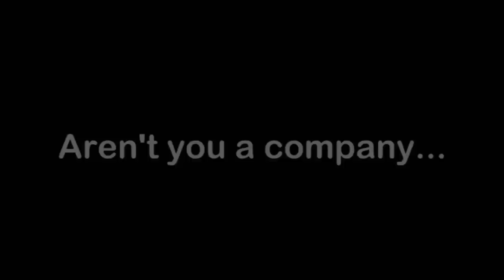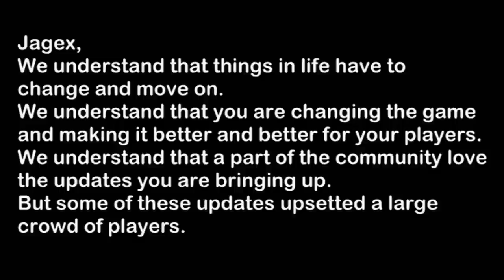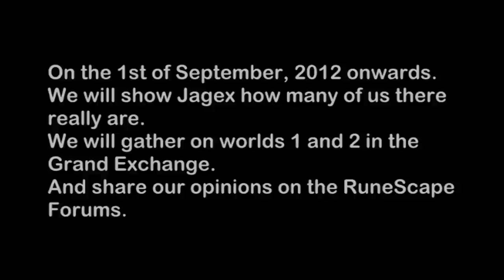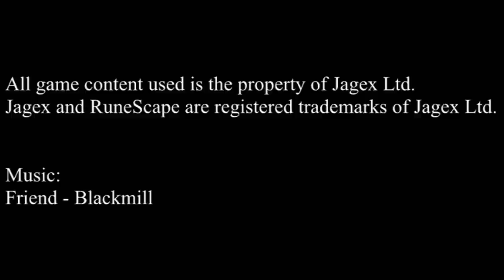TO JAGEX, FROM THE RUNESCAPE COMMUNITY.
Please re-upload this video onto your channel with the same title so we can spread it to as many people as possible. This may be our last chance.